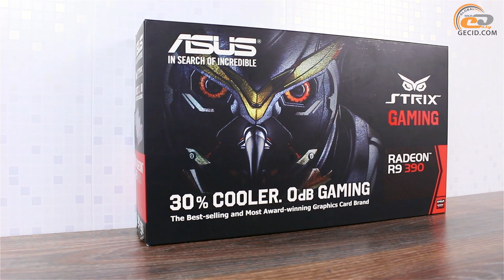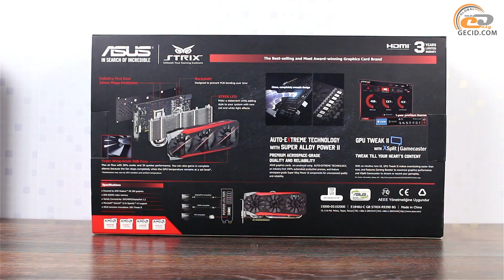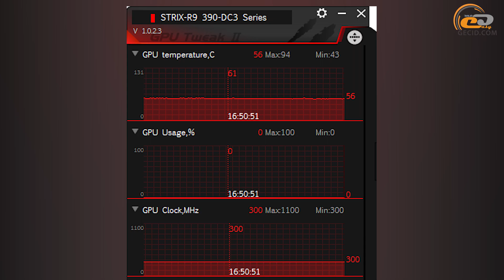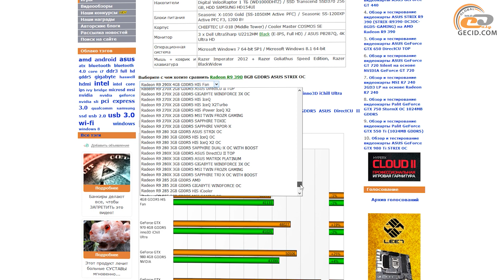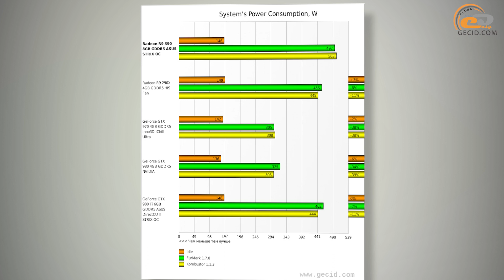ASUS Radeon R9 390 STRIX - видеообзор видеокарты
Высокопроизводительная новинка серии ASUS STRIX на основе AMD Radeon R9 390 (ASUS STRIX-R9390-DC3OC-8GD5-GAMING), которая выделяется оригинальной системой охлаждения, качественной элементной базой, а также наличием заводского разгона.

Полное тестирование видеокарты ASUS STRIX R9 390 (STRIX-R9390-DC3OC-8GD5-GAMING) на AMD Radeon R9 390